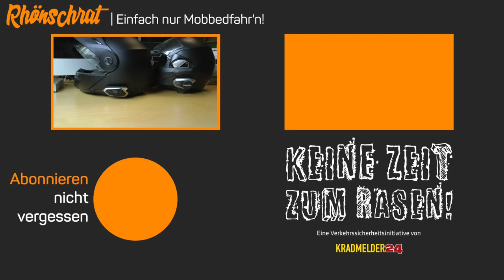Welches ist besser? - Sena 50S vs. 50R | #231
In dieser Woche will ich mal der Frage nachgehen welches der beiden Sena Flaggschiffe das bessere ist. Das Sena 50S oder das Sena 50R.
Um es vorwegzunehmen, es gibt dafür aus meiner Sicht keine allgemein gültige Antwort. Vielmehr geht es darum welches Model für euch das bessere ist. Und ich hoffe ich kann euch mit diesem Video einige Kriterien liefern mit denen ihr das für euch herausfinden könnt.

💰 Sena 50S
💰 Sena 50R

00:00 - Intro
01:14 - Ein erster Vergleich
02:01 - Bedienkonzepte
03:03 - Befestigung
08:01 - Ausstattung
08:53 - Laufzeit
09:48 - Bedienung
13:36 - Assistenten
17:55 - Dual Vlog Setup
19:39 - Wireless Updates
21:00 - Wasserbeständigkeit
26:15 - Meine Wahl und mein Fazit